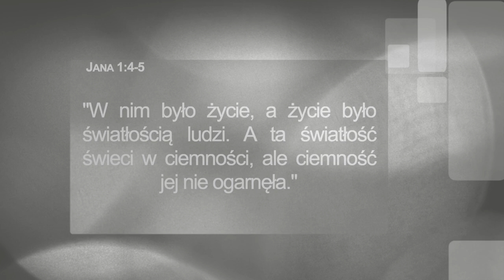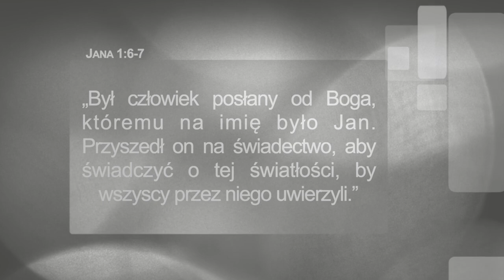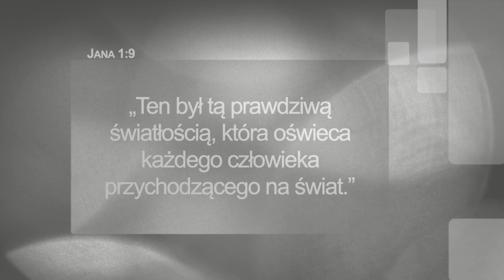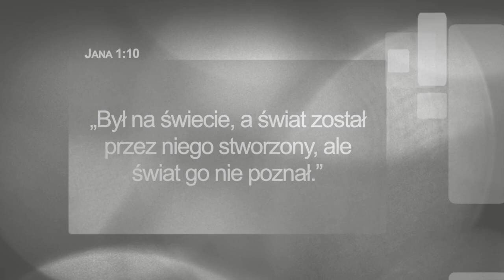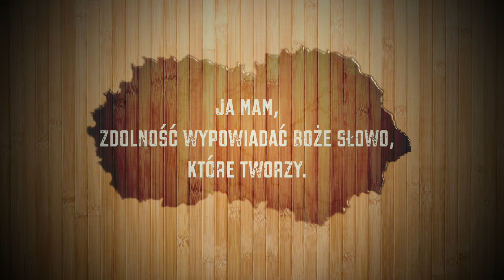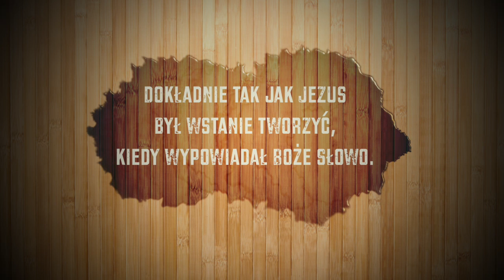Vitaly Khimich sesja 3 - 13-07-2022 - Obóz Letni HESED 2022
Wykłady nagrany podczas Obozu HESED 2022 "Umysł Chrystusa"
Vitaly Khimich od wielu lat wsółpracuje z Curry Blake i przez wiele lat był odpowiedzialny za rozwój tej słuzby w krajach słowiańskich. Jest Pastorem kościoła Dominion Life w Portland.